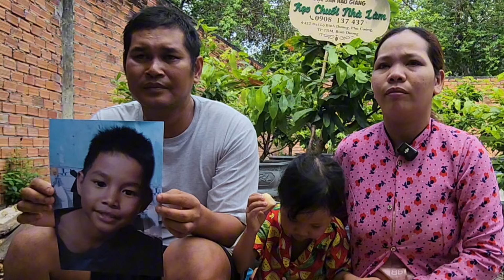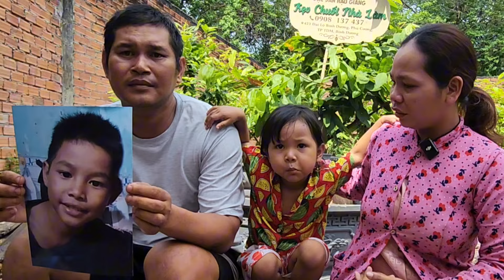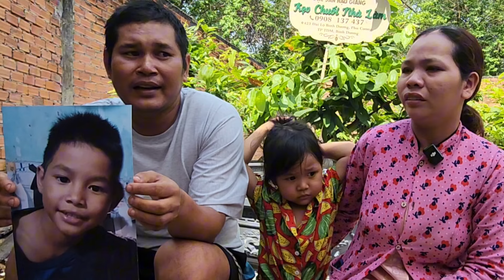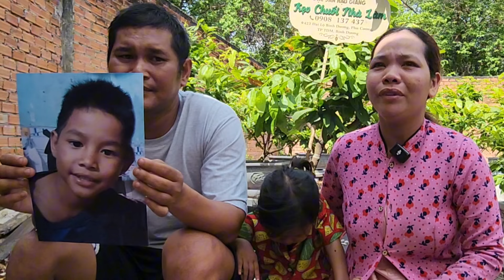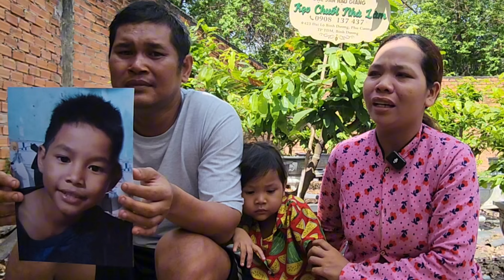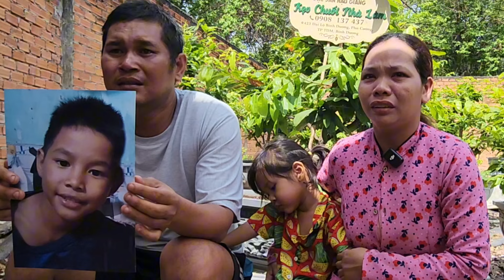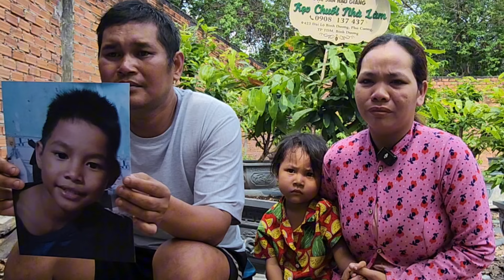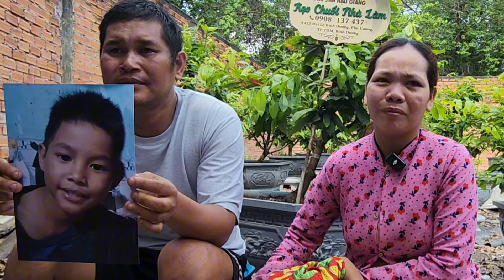Cả gia đình lên Bình Dương bán vé số con trai 11 tuổi đi lạc ba mẹ khóc nghẹn tìm Hiệp sĩ